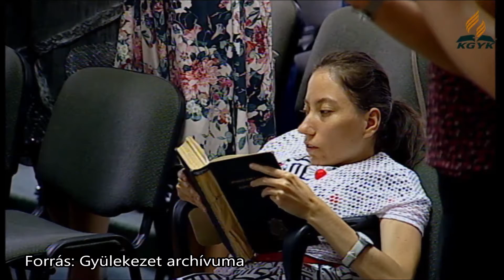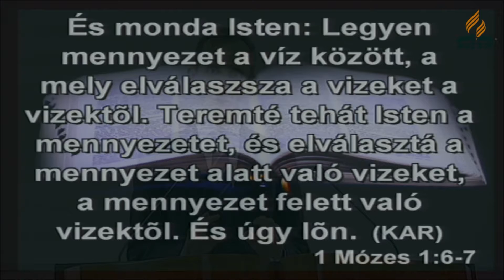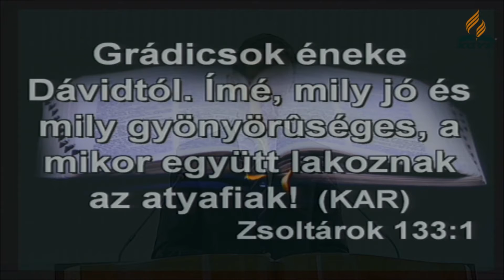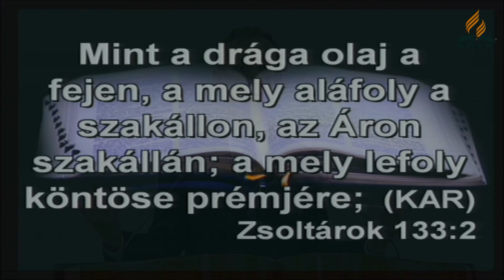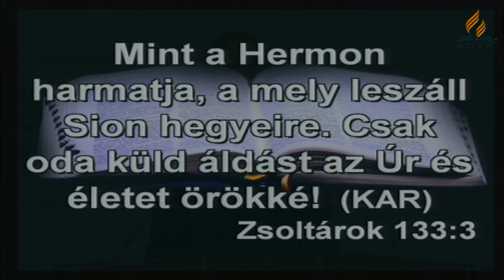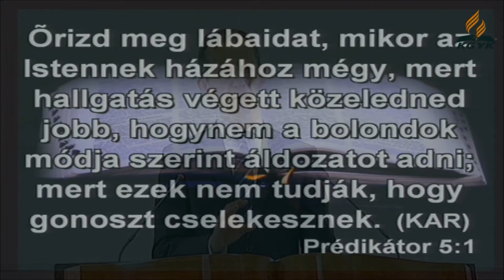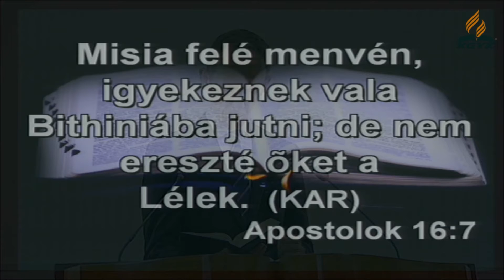2020 06 19 - Szombat elő este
Istentisztelet - Igét hirdet: Filep-Lukács István